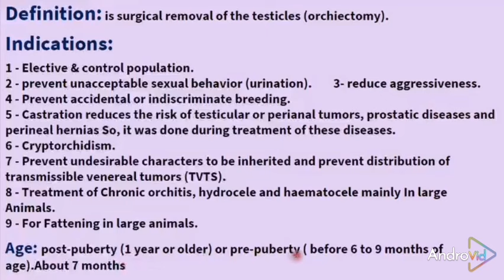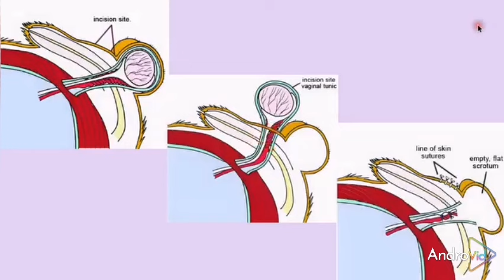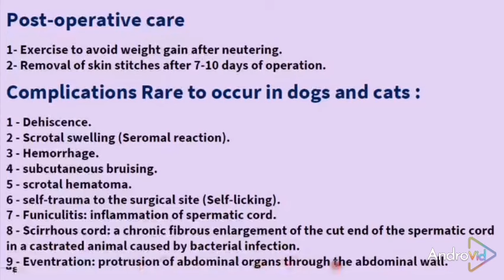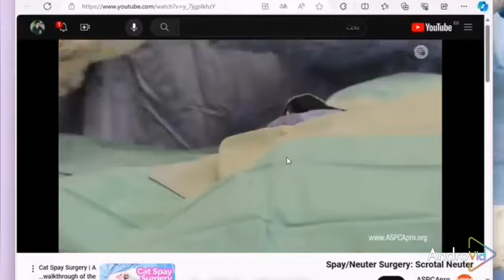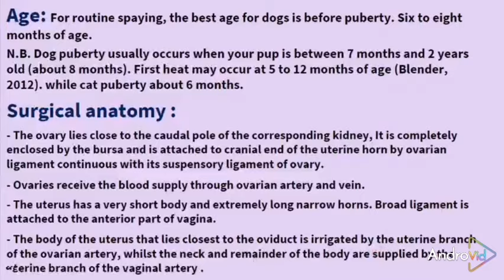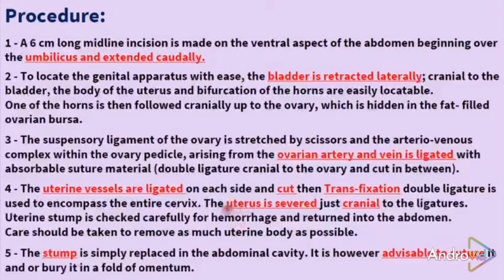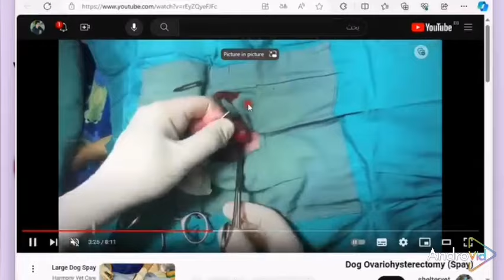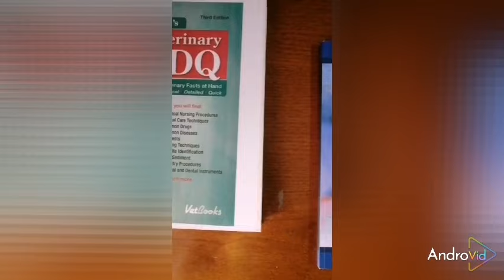Castration&spaying in pet animal